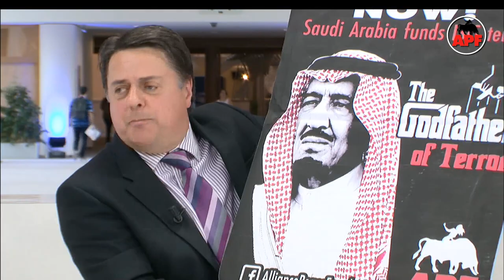Syria - the truth about the situation in the state in the front line of the real war against terror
Another heavyweight discussion from the very professional VoxBox facility in the European Parliament.

Nick Griffin chairs the discussion about the APF mission to Syria. Well-informed, first-hand experience from German MEP Udo Voigt, APF member Herve van Laethem and Lahoud Lahdo from the Association of Syria Expatriates in Belgium.